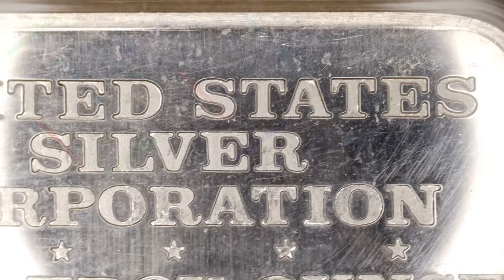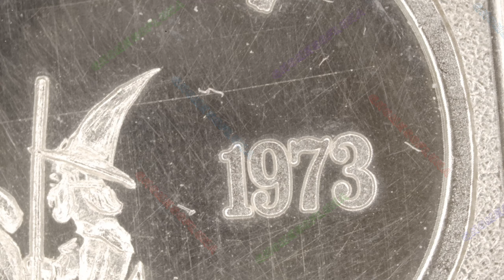🔊🔊 1973 Halloween / United States Silver Corporation | Music Perfomed By: Foundring 🔊🔊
Year: 1973
Title: Halloween
Mint: United States Silver Corporation

Music: The Headless Horseman - The Legend of Sleepy Hollow (1949)
Performed By: foundring